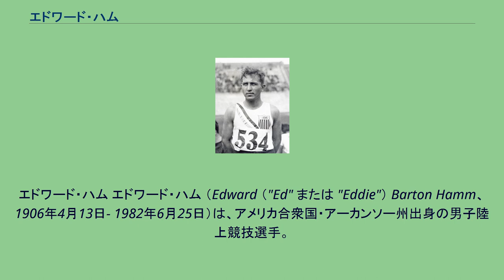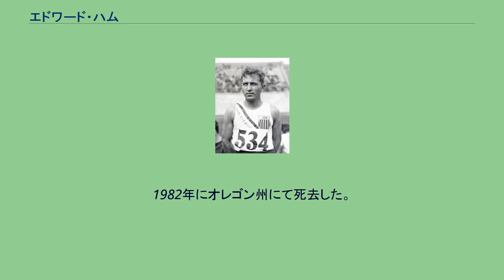エドワード・ハム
エドワード・ハム エドワード・ハム （Edward （"Ed" または "Eddie"） Barton Hamm、1906年4月13日- 1982年6月25日）は、アメリカ合衆国・アーカンソー州出身の男子陸上競技選手。
走幅跳の元世界記録保持者（7.90m、1928年）で、1928年アムステルダムオリンピックの金メダリスト。
ハムは1906年にアーカンソー州ロノーク郡で、6人兄弟の長男として誕生した。
子供のころからスポーツに秀で、特に陸上競技にその才能を発揮していた。
高校時代（1923年から1925年）は、州大会の走幅跳で3連覇。
2年生の時には7.06mの州記録を樹立している。
さらに、220ヤード走も3連覇。
また、100ヤード走も2度制している。
ハムは、1年のときにマラリアに感染していながらこれだけの成績を残している。
もし、感染していなかったらもっとよい記録を残していたのは間違いはなかった。
1925年には、アーカンソー大学で行われた高校選抜陸上大会に出場。
この大会にロノーク郡からハムを含め2人しか参加しなかったが、ハムは4種目に優勝、440ヤードで3位という成績を残し、リレーに出場できなかったにもかかわらず、リトルロック高校をおさえ総合優勝を果たした。
1924年にハムは7.38mの世界高校記録を樹立した。
これにより、ボストンで行われる1924年パリオリンピックのアメリカ代表選考会への出場権を得た。
ハムは大会に出場するため、リトルロックのコーチから100ドルを借り、ボストンに出発した。
しかし、アメリカ代表になることはできなかった。
ハムは、翌年からコーチの元に返済し終わるまで2ドルから5ドルずつ持参し続けた。
ハムはジョージア工科大学入学後も才能を発揮する。
サウスイースタン・カンファレンス（SEC）で、100ヤード、220ヤード、走幅跳の3種目とも3連覇を達成する。
1928年には走幅跳でSEC記録となる7.79mを達成したあと、アムステルダムオリンピックの代表選考会で、ついに7.90mの世界新記録を達成した。
アムステルダムオリンピックに出場したハムは、7.73mのオリンピック新記録で2位のハイチのシルヴィオ・カトールに15cmの差をつけ金メダルを獲得した。
オリンピック後、陸上チームでイギリスとドイツを転戦、ハムもすべての競技会で勝利した。
ハムは1928年、大学を卒業後数年間は学校の陸上のコーチを務めたがその後、アメリカ西海岸とアラスカでコカ・コーラの販売する会社の役員となる。
1982年にオレゴン州にて死去した。
享年76歳。
ハムの遺灰は、ハムが何度も釣りに訪れたオレゴンの湖に撒かれた。